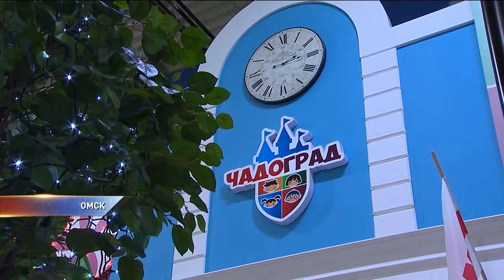В Омске на аттракционах пострадал ребенок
В Омске на аттракционах пострадал ребенок. Придавило аппаратурой. В детском парке развлечений на ребенка свалилась акустическая колонка. Мальчика пришлось доставить в больницу. ⠀